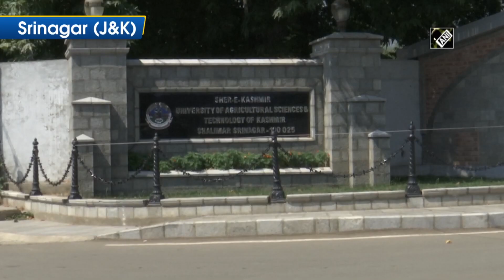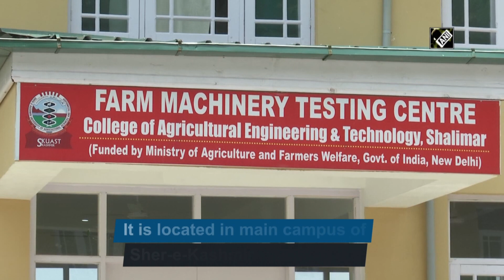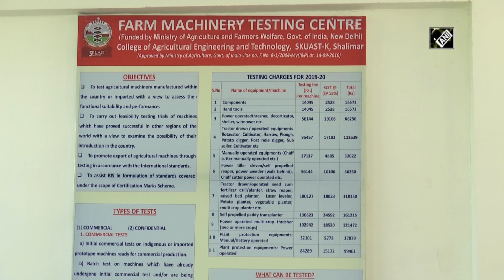Farmers in Kashmir to boost productivity with advanced agriculture machinery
Srinagar (Jammu and Kashmir), Aug 05 (ANI): Jammu and Kashmir is witnessing continuous development since the abrogation of Article 370. The UT government has prioritised development to boost the agriculture sector. The government has set up an engineering testing lab for agriculture machinery in Kashmir to provide quality machinery to growers and farmers. The machineries include tractors, motors and water pumps to provide good results to farmers.